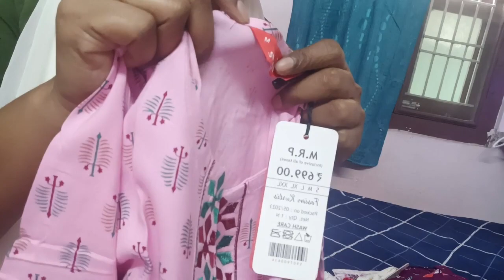reyonKurtis clearance sale 💥300/ only for booking 6301323736